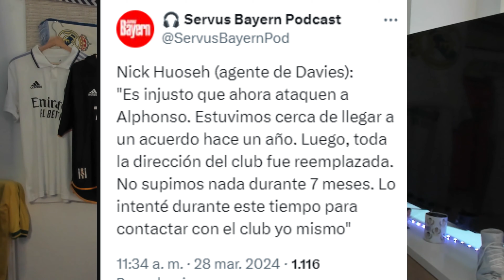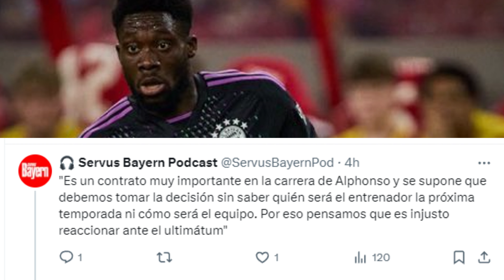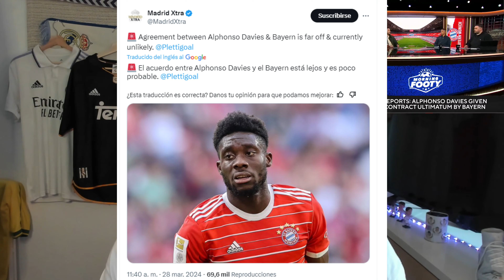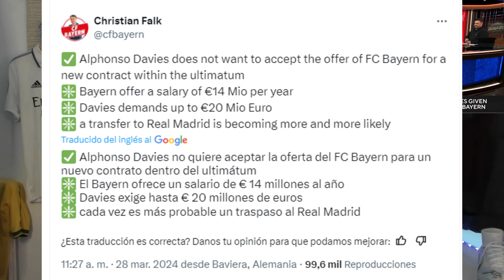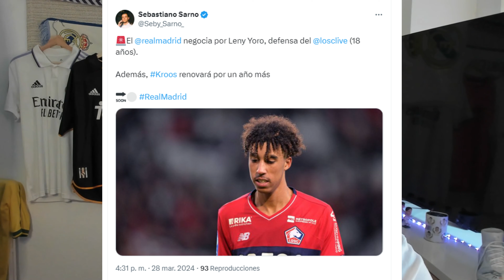🟢✍ ALPHONSO DAVIES y REAL MADRID - LENY YORO en MARCHA + RAFA MARÍN y su FUTURO!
✅🎙Vamos con la última hora en referencia a Alphonso Davies con novedades muy importantes y donde su FICHAJE es más claro. El Real Madrid y su estrategia y la situación del Bayern al detalle.

Al margen de lo relacionado con Alphonso Davies, abordamos el futuro de Rafa Marín como opción Low Cost para la defensa mientras Leny Yoro coge cada momento más fuerza para fichar por el Real Madrid.

Mucha actualidad del Real Madrid que tratamos en este vídeo.